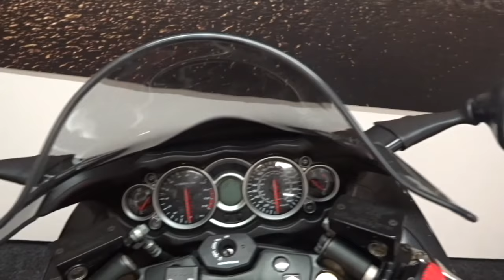2007 Suzuki Hayabusa GSX1300 R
2007 Suzuki GSX 1300 R Hayabusa, 3 previous owners with 20,355 miles on the clock. Good condition all round and rides and runs as it should.

Once the most powerful production motorcycle available, the Suzuki Hayabusa is a rocket ship of a machine. It combines massive thrust, unmatched maneuverability, and a silky smooth ride on city streets or the open road. Beneath its windswept design beats the legendary Suzuki Hayabusa engine. The resonating feel of pure power evokes an attitude of bold authority from both machine and rider.

Factory standard machine with just the addition of heated grips fitted.

A couple of very small stone chips but otherwise in good condition.

These are an awesome bike and don't come up very often in this condition.